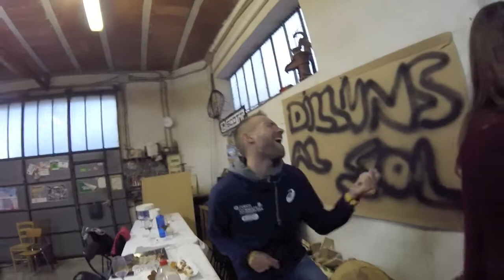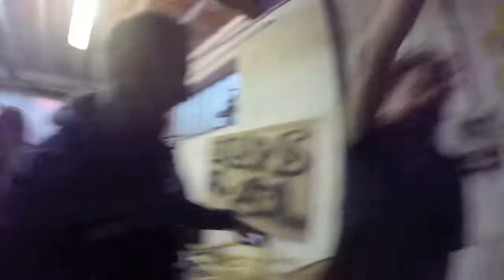Los Lunes al Sol - BTT y Fiesta en el garaje